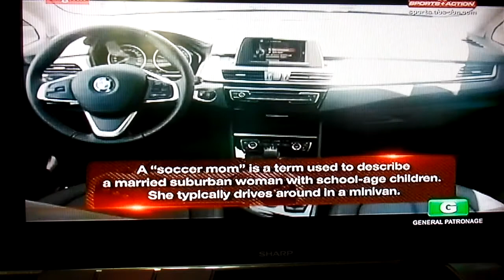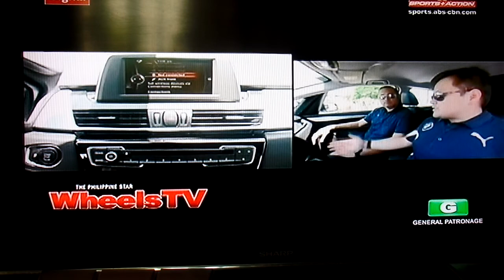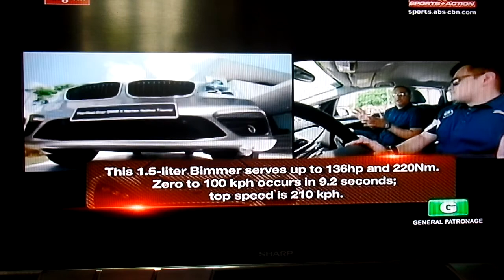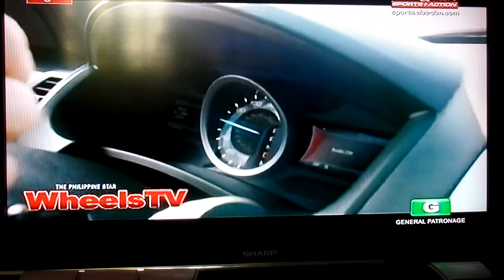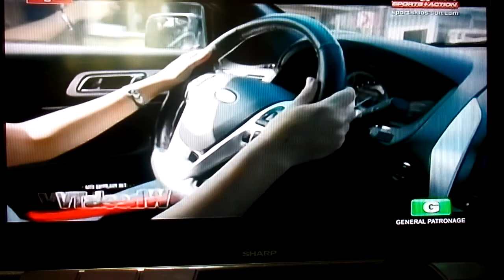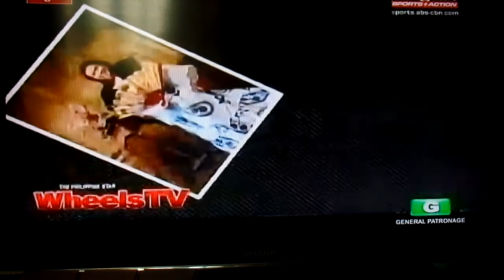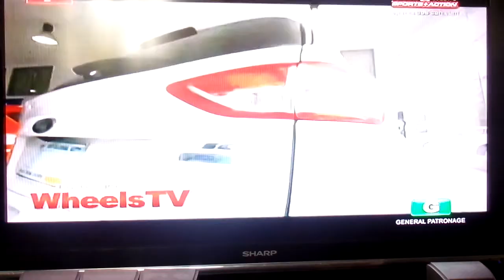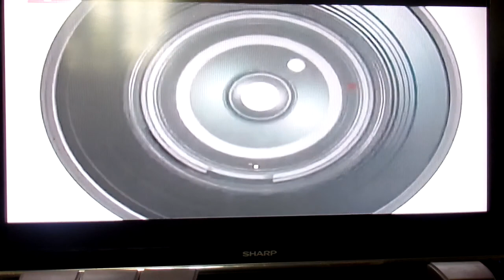Wheels TV with Matteo Guidicelli episode May 2- 2015 (last part)